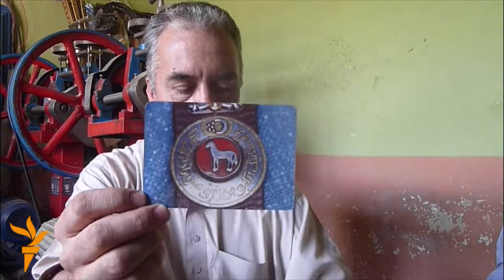Türkmen kümüş ussalary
Owganystanyň Jöwüzjan welaýatynyň Akja etrabyndaky türkmenleriň ajy tiresi özüniň şaý-sep ussalary bilen meşhur. Sebitdäki türkmenler milli şaý-sepleri, bezeg işlerini ýasap, ýerli ilata, şeýle-de daşary ýurtlara satýarlar.